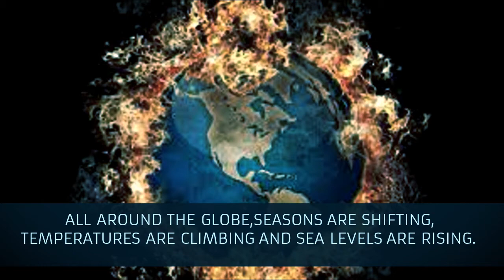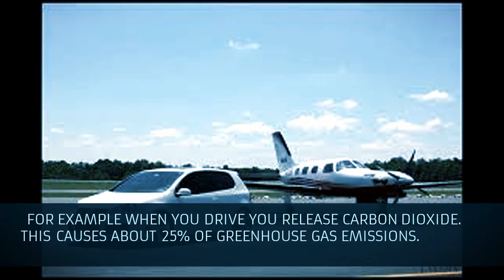Damirelys is MAD!